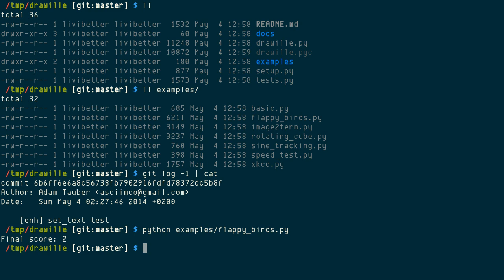Flappy Birds from DRAWILLE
About two weeks ago, I first introduced an awesome plotting library for terminal in Unicode Braille characters called DRAWILLE [1], and I went back to check up on it.

Not only it could now let you have a laugh with XKCD comics `xkcd.py` [2], it can also do images `image2term.py`, run performance test `speed_test.py`.

Yesterday, before I went to bed, I found out that you can even flap your wings [3], hence this recording.

Press any key to flap, and you know the drill, don't hit on any obstacles.

A month ago, I thought this ASCII Art implementation, FlasciiBird [4], would be one and only, now DRAWILLE joins it in textual domain, and works with even better performance.

DRAWILLE is getting even better as you could see a commit for text drawing function addition. I am actually dreaming one day I could zoom in and out like using Google Map with Street View in ⠠⠙⠠⠗⠠⠁⠠⠺⠠⠊⠠⠇⠠⠇⠠⠑, someone must do that, please!

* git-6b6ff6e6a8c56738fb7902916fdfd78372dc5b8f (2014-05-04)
* In Python 2 with ncurses
* By Adam Tauber
* GNU Affero General Public License Version 3